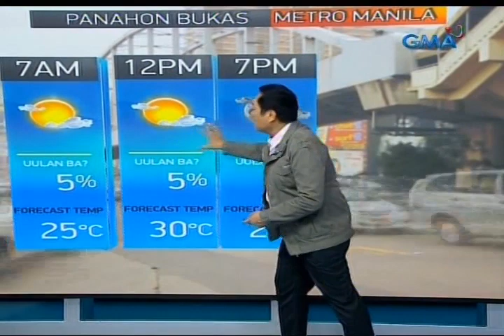24 Oras: Isang Low Pressure Area, binabantayan ngayon sa labas ng Philippine Area of Responsibility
IMReady: Isang low pressure area ang binabantayan ngayon sa labas ng Philippine Area of Responsibility.

24 Oras is GMA Network’s flagship newscast, anchored by Mike Enriquez, Mel Tiangco and Vicky Morales. It airs on GMA-7 Mondays to Fridays at 6:30 PM (PHL Time) and on weekends at 5:30 PM.